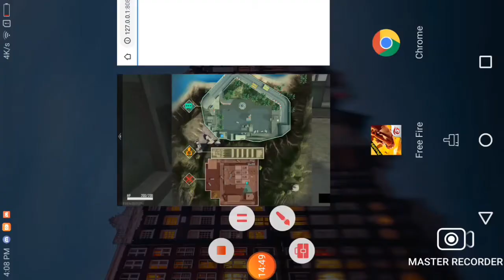Doing practise of one shot in training ground garena free fire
hi guys welcome back to a new video plz tell about your view about video in comments so I can improve it more